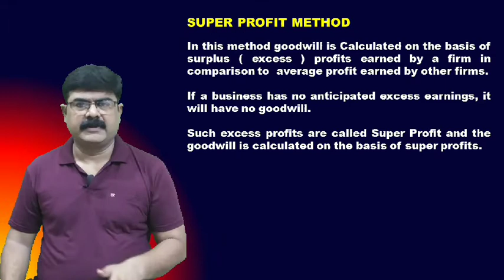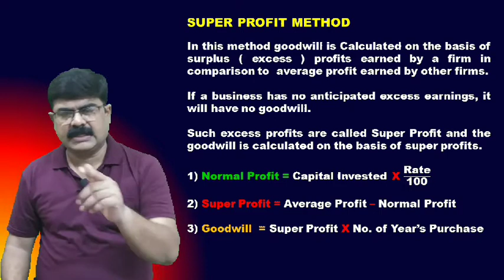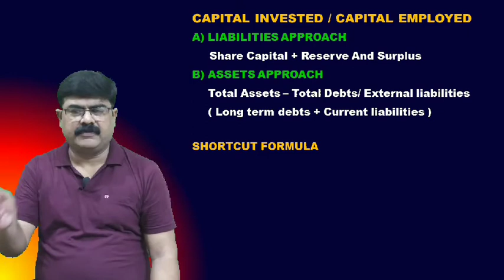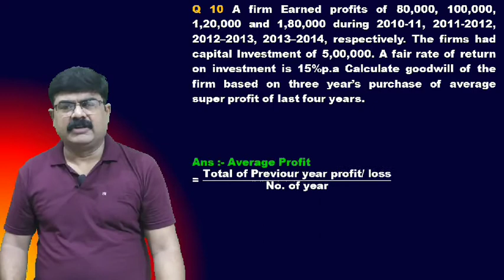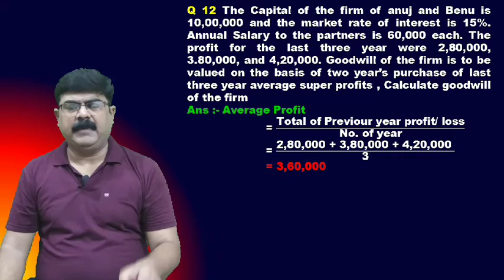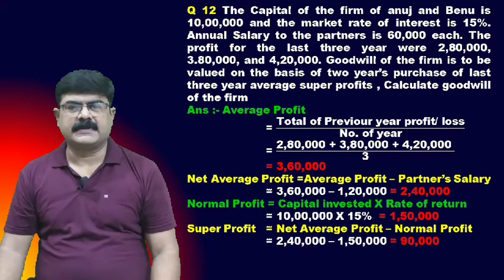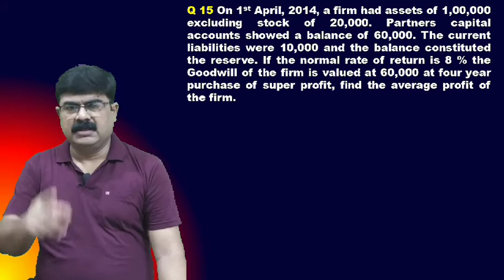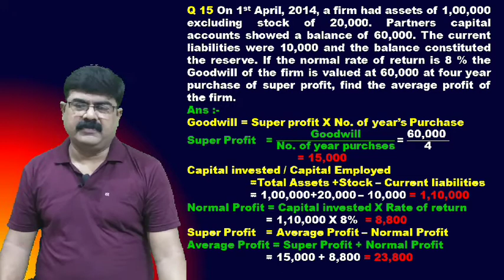Super Profit Method of Goodwill Valuation, Change in profit sharing ratio among the partners, #58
Hello Student,
In this video you learn about Super Profit Method of Goodwill Valuation and Practical Question of D. K. Goel Q10,Q12,Q15

Part 4 weighted Average profit Method of Goodwill valuation, Unsolved Question of D K Goel Q7,Q9

Part 5 Change in profit sharing ratio among the existing partners Super Profit Method of Goodwill valuation, Unsolved Question of D K Goel Q10,Q12,Q15

Part 6 Capitalisation of Average Profit Method, Capitalisation of Super Profit Method and Unsolved Question of D.K.GoelQ17,Q18